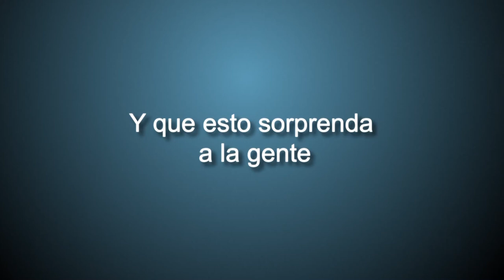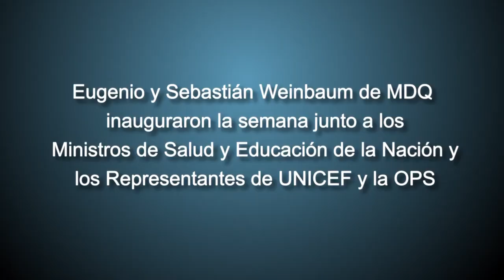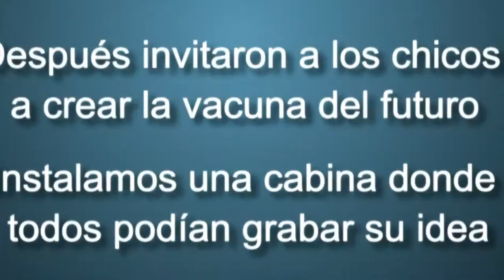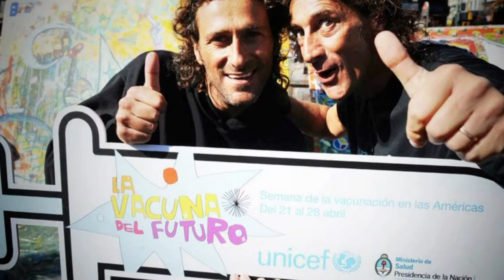ARMADO UNICEF FINAL web